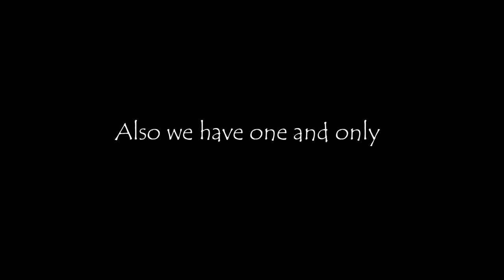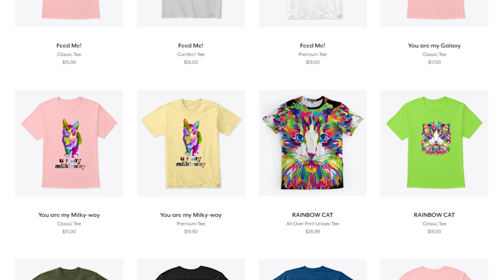No No No Cat x FatRat Sings | No No No Song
Our Discord Server
In this video, We have made our cats sing the song Dusk Till Dawn feat. Sia by ZAYN.

Original Base Video Credits :
Cat Says NO!